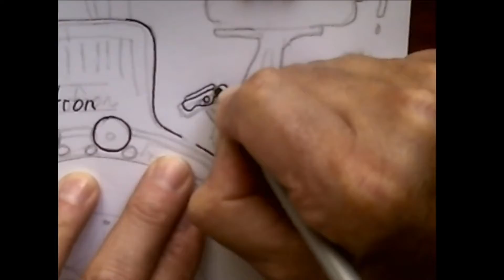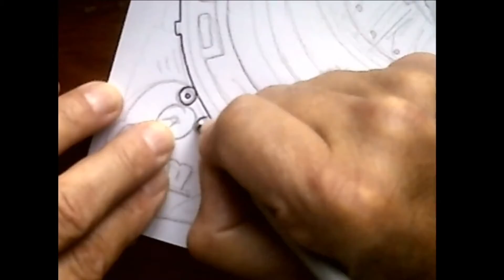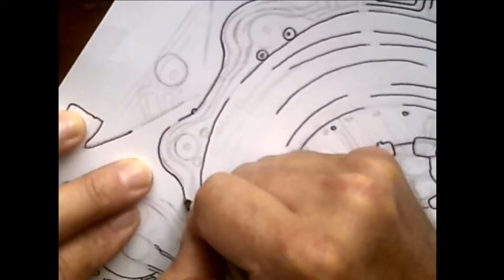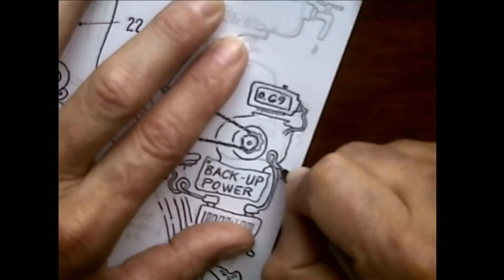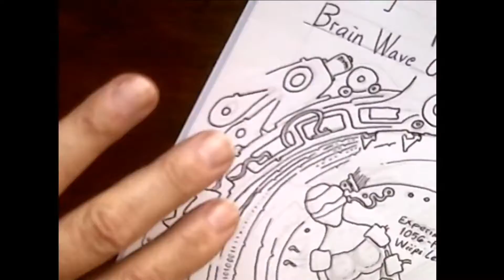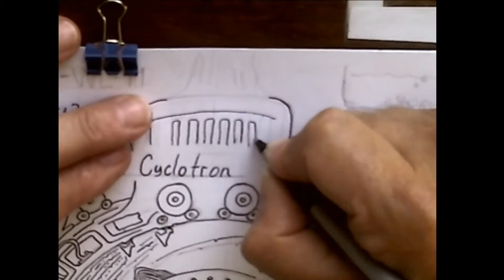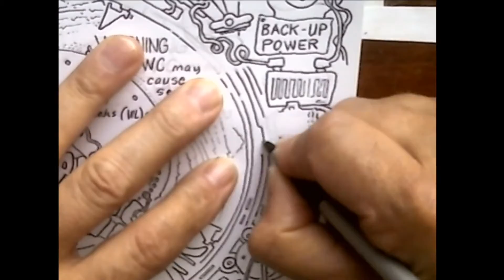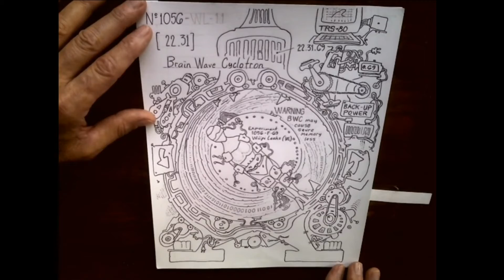Drawing #1056 - Timelapse (10x)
A timelapse video of drawing #1056 sped up to 10 times normal speed, set to upbeat music. No commentary. No fluff. Just a man and a ballpoint pen drawing crazy stuff super quick - a quickie.

00:00 Intro
00:19 Ink in the drawing
10:07 Tour of the drawing
10:19 Thanks for watching

Other avenues to engage with us

Credits & Thank You's
Drawings by:      Sebastian De Angelis